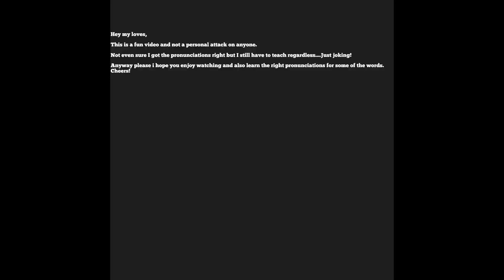5 Minutes Makeup tutorial and Words Pronunciations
Just thought of creating a funny video with a spice of word pronunciations. Just for laughs and learning.

Cheers!

Ijay_Okoye